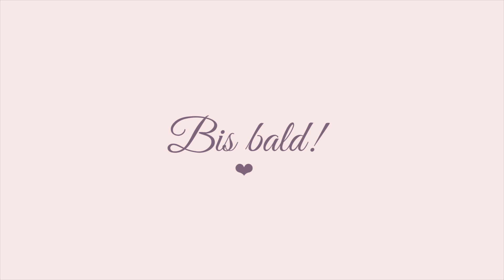Ernährung | VEGAN, LOWFAT, CLEAN, GEWICHT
Hallöchen,
heute wollte ich ein bisschen meine Erfahrungen zum Thema Ernährung mit euch teilen!
Viel Spaß